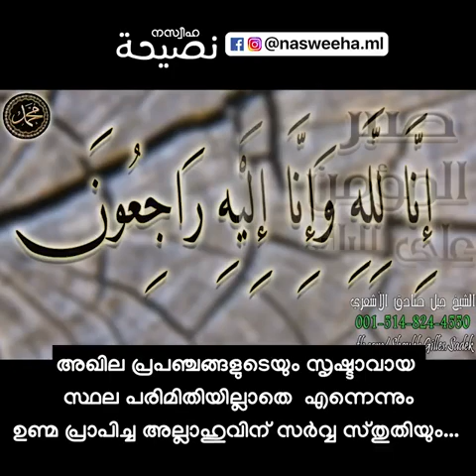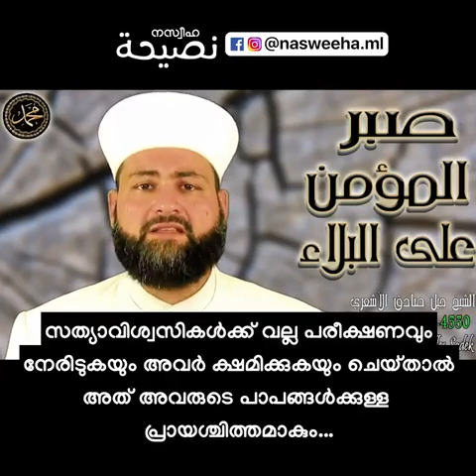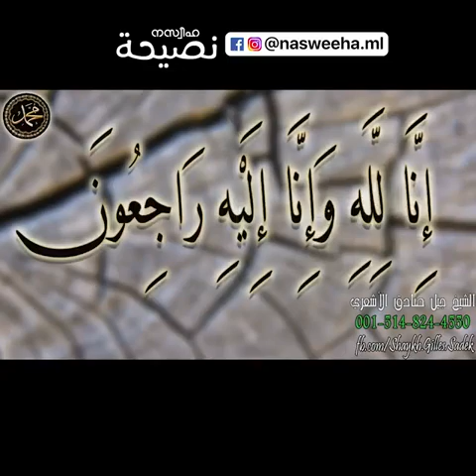ക്ഷമാശാലിയായ വിശ്വാസി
പരീക്ഷണങ്ങളിൽ ക്ഷമ വേണം